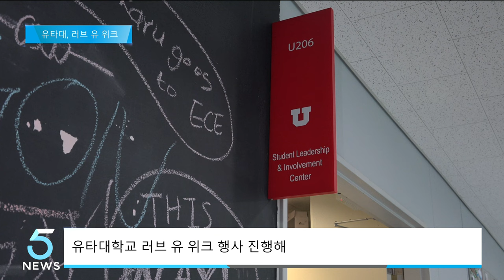유타대학교, 러브 유 위크 행사 개최 (IBS 5시 뉴스 2023.04.24)